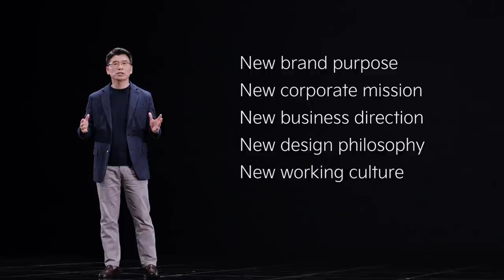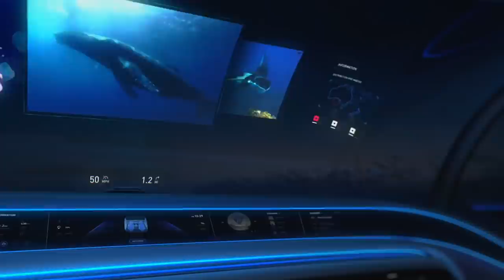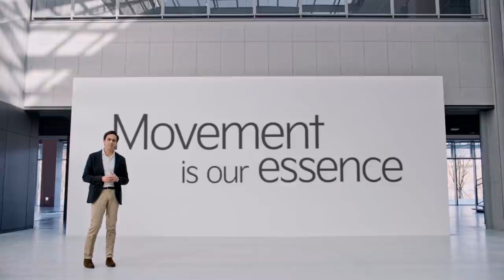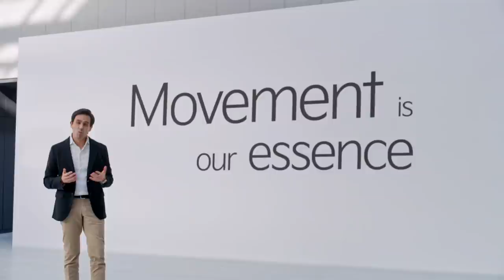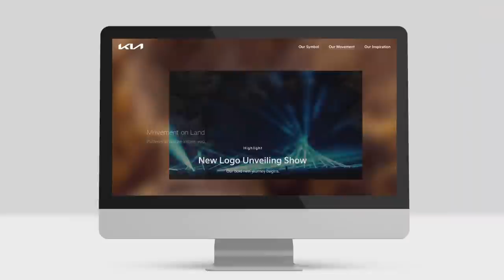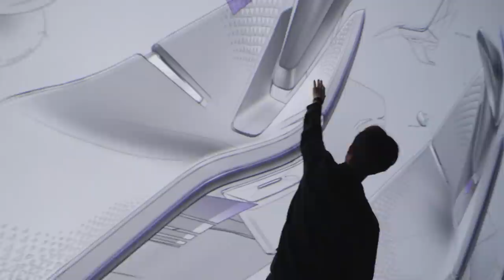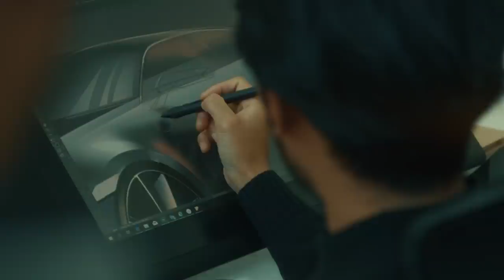[LIVESTREAM] New Kia Brand Showcase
Join us to experience Kia’s full transformation.

00:07 - Part Ⅰ : A total transformation
05:23 - Part Ⅱ : A new brand purpose
10:36 - Part Ⅲ : A new brand look & feel
14:58 - Part Ⅳ : Design for the future